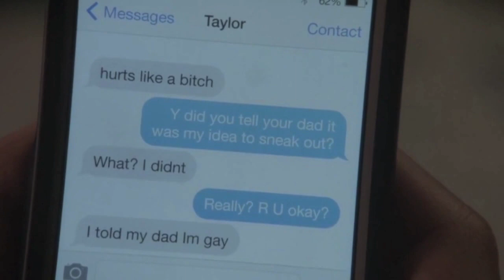no more fake smiling | jude x connor (the fosters)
In honor of not only Gavin Macintosh's (Connor) birthday, but the finale on Monday.

Song: "Reality Dream"
Artist: Morning Parade
Fandom: The Fosters